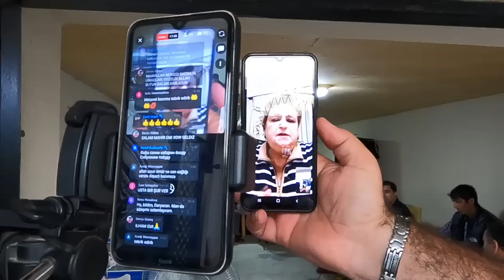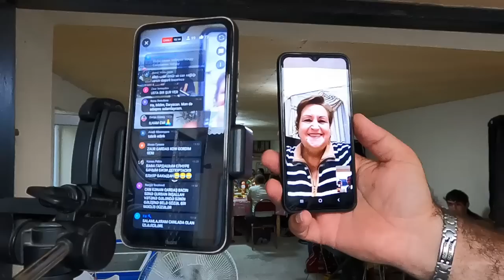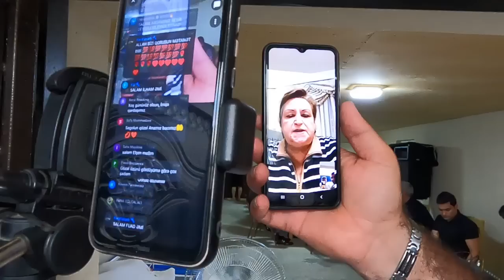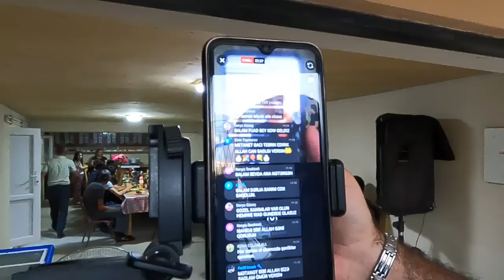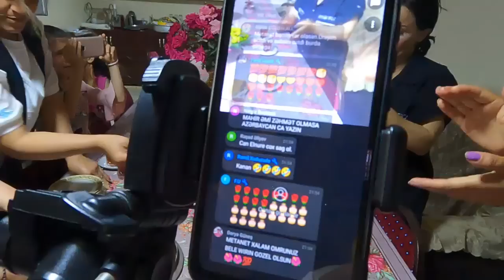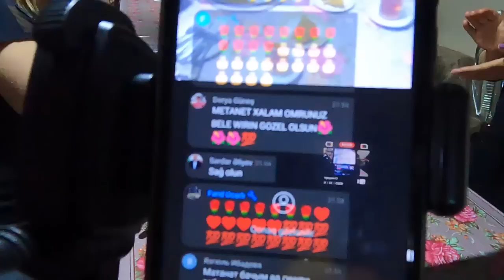Hele menim bele ad gunum olmamisdi.Emeyi olan her kese tesekkur edirem .